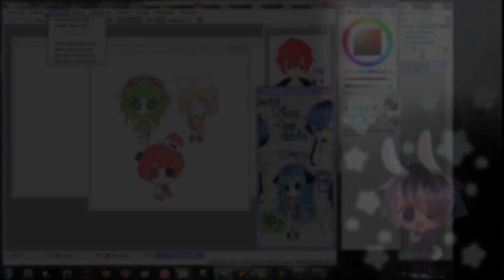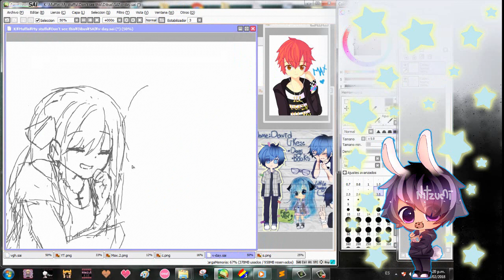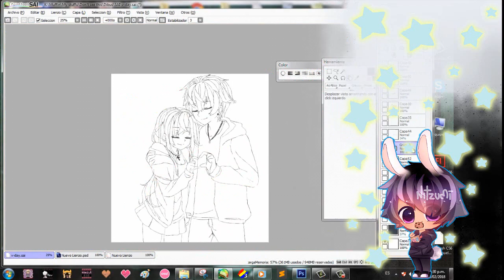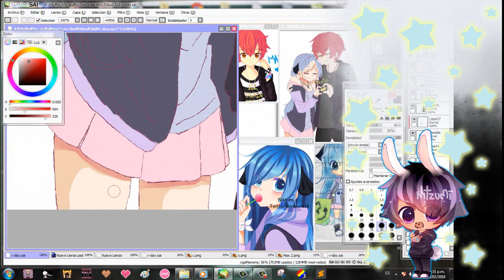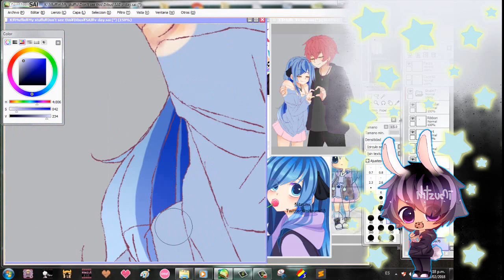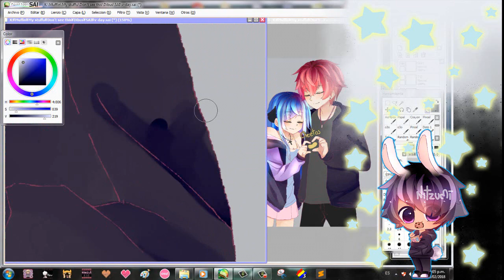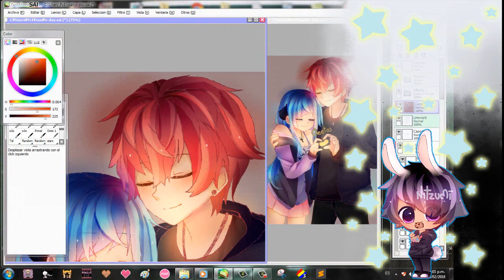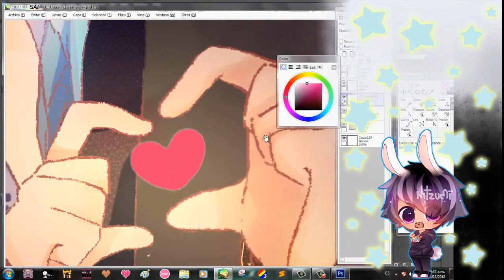Mouse Speedpaint | Valentine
AHH
HELLO, this one of the last draws and I have upload it frist than the others videos because today is 14th FEB!

Tools: *Paint tool SAI
 *Photoshop CS6 (edit)
 *Desk Mouse
Full picture: loading
Music: Nagi no Asakura  piano medley made by super awesome animenz  (I'M NOT SURE, I DON'T HAVE THE HEADPHONES RIGHT NOW SORRY ;;)